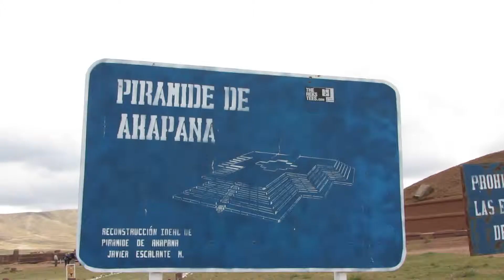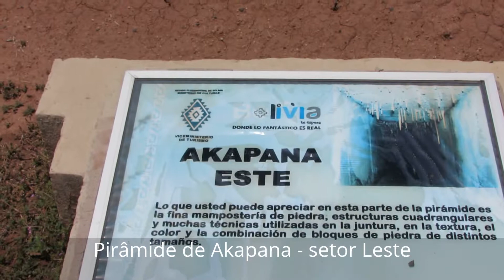RootTravel - Bolivia - Tiwanaku (part 1)